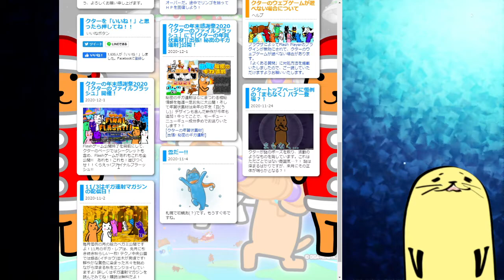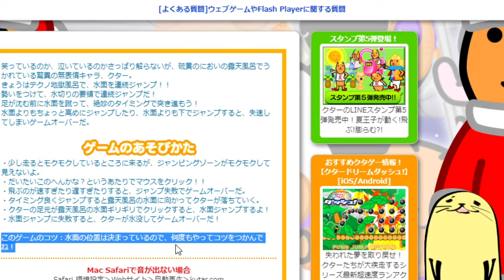クターの地獄スパと年末感謝祭2020【Kutar's hell spa】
今ならクターの限定ゲームが解放中、急げ！